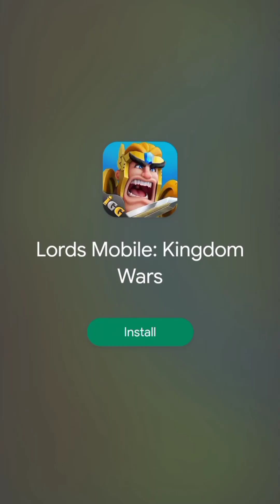Rush home game